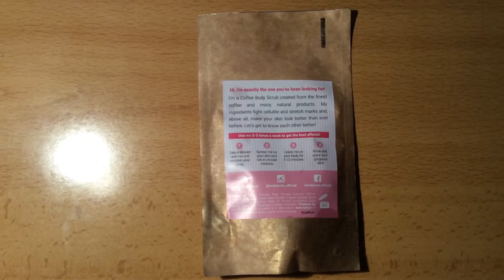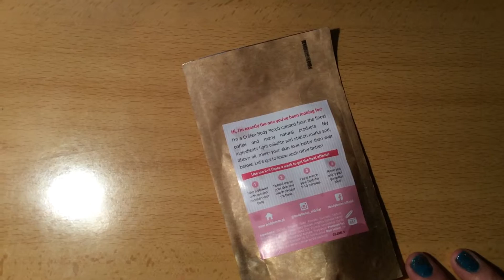Expocosmética 2016 - recebidos e adquiridos (parte 2)